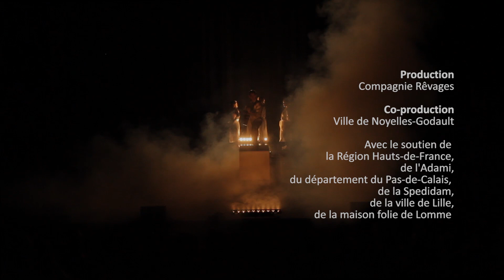Héros (We can be) // Extraits musicaux // Cie Rêvages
Troisième spectacle jeune public de la compagnie, création 2018.
D'après Jean-Pierre Vernant, création collective.